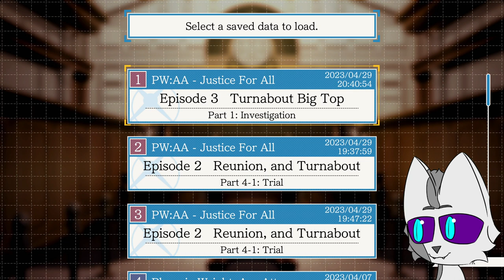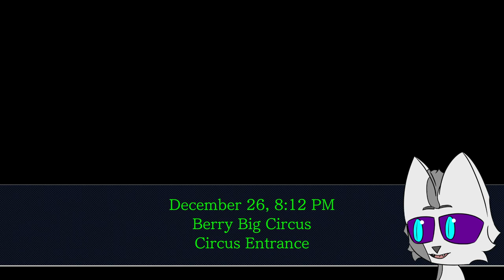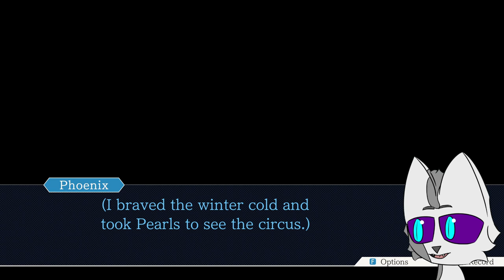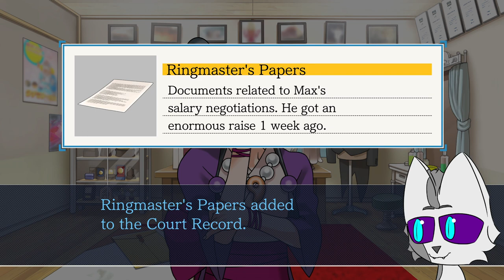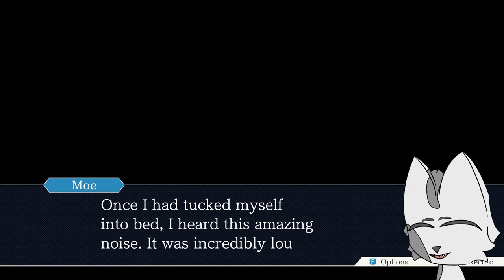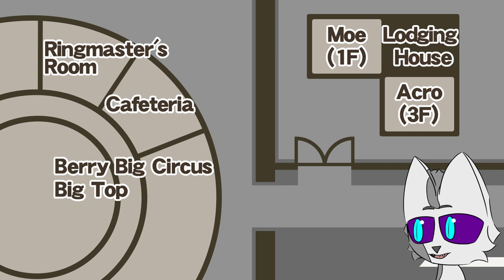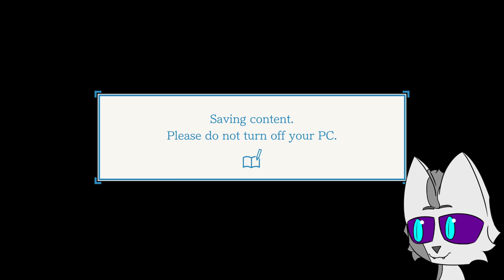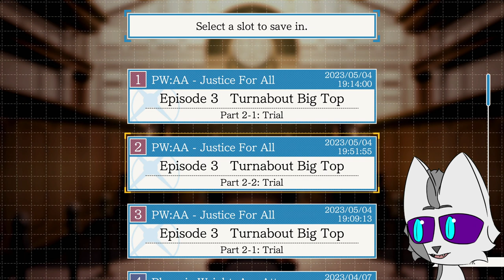Send In The Judgement Clowns | AA Justice For All First Time Playthrough (Stream 14)